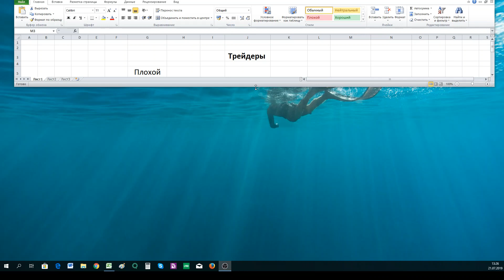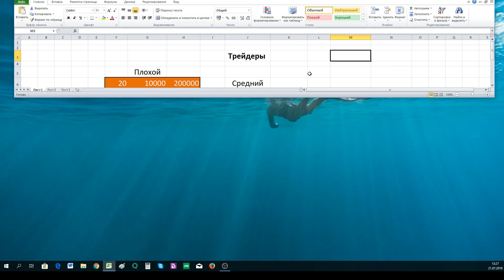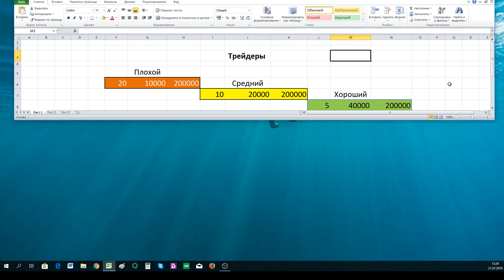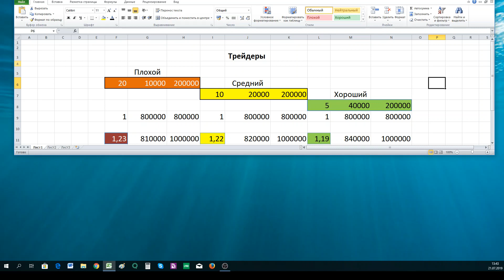Грааль #2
Сравнение эффективности трейдеров внутри фонда.